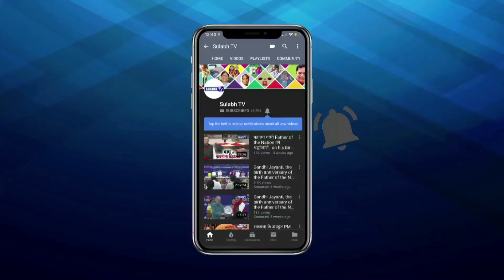आज का इतिहास | On This Day In History | 26th March 2019